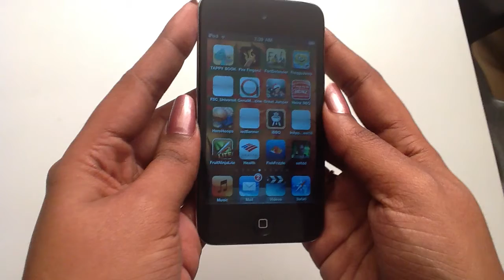Fish Frizzle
You may not like fishing but fish frizzle game will turn you an absolute fisherman for an elongated period. It is a fun game developed by Appsea, built with all splendorous experience of fish hunting and barbecue. The game will engross you by its funny rhythm and fairy earmarks.Once started the game you will land in a boat sailing in a lagoon armed with Fishing wheel and hook.You need to catch fishes to earn funds and get promoted to next higher level. There are scopes for making fry with fishes you have collected but you should be alert to protect them from birds approaching them. Frying a fish require an oven that you can buy with your funds you have earned.